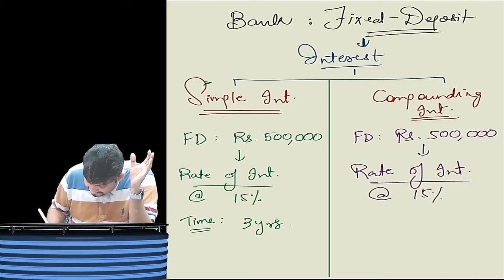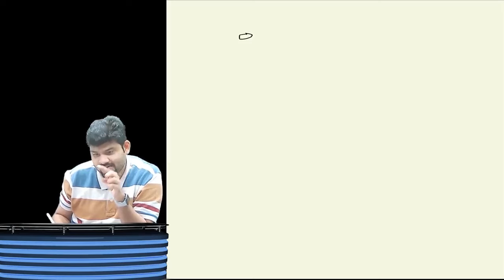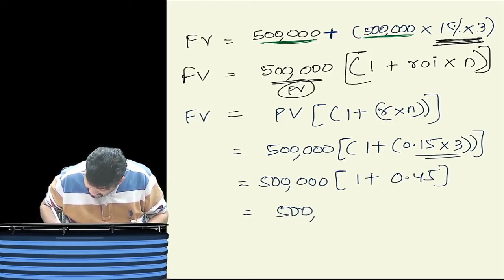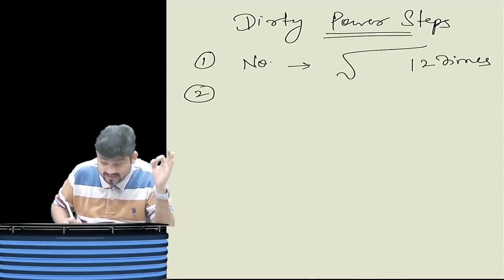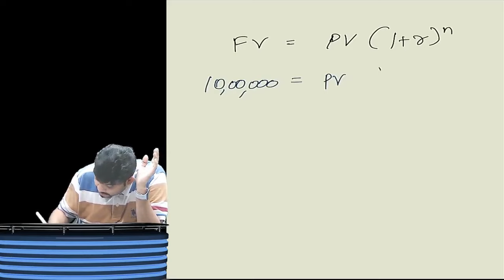TIME VALUE OF MONEY FINANCIAL MANAGEMENT FOR CA / CWA INTER / FINAL